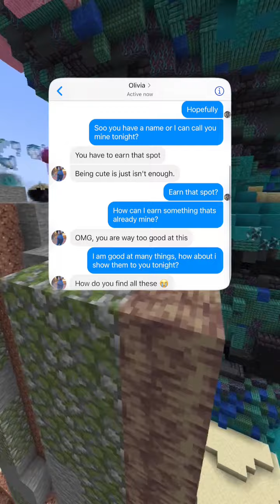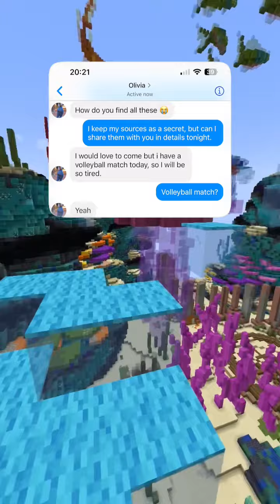Can't Believe The Ending! 😳 😭